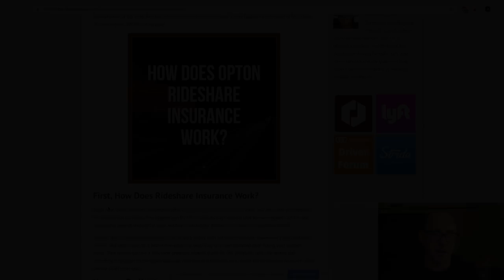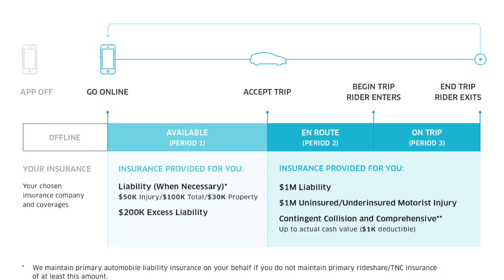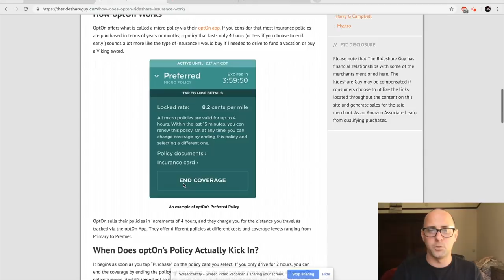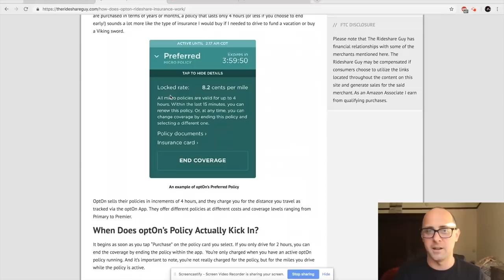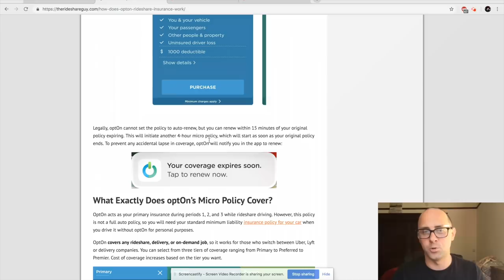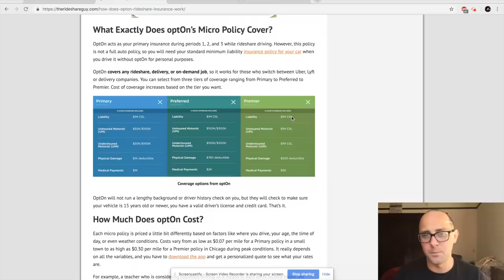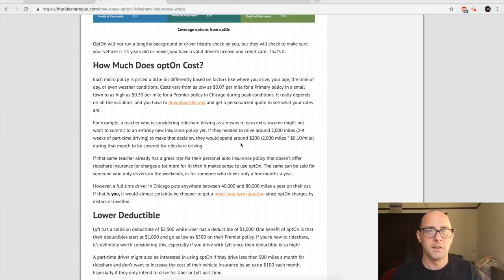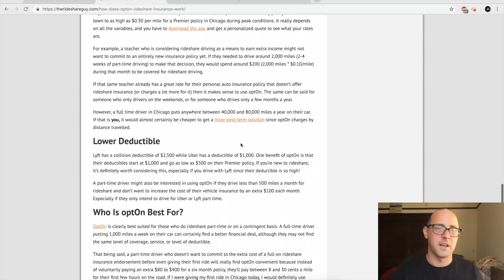How Does optOn Rideshare Insurance Work?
Today we have a sponsored post from optOn, a new type of rideshare insurance that you only pay for when you’re using it. Currently, optOn is only available to drivers in Illinois, but keep an eye out as it rolls out nationwide.

As always, opinions are our own and reviews are done based on our experience as rideshare drivers.

👉Click here to sign up to drive people or deliver food for Uber, Uber Eats, Lyft, Doordash, Postmates, and more